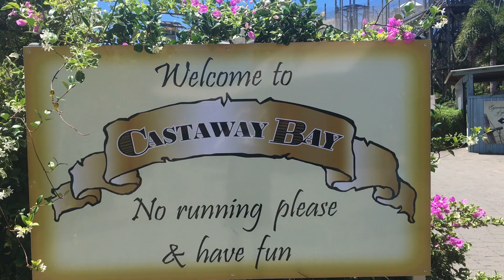Castaway Bay - Sea World Australia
Castaway Bay at Sea World Australia